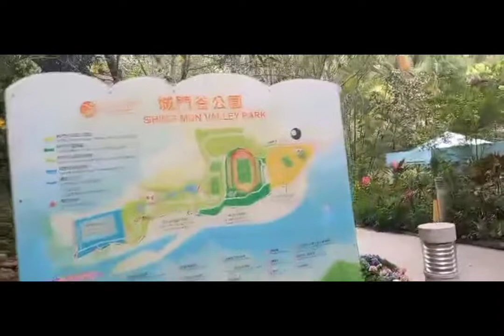Hongkong | Tsuenwan park